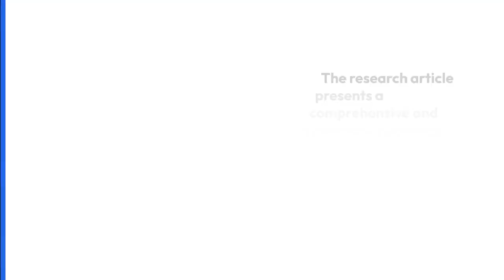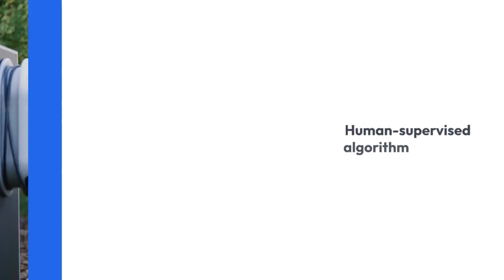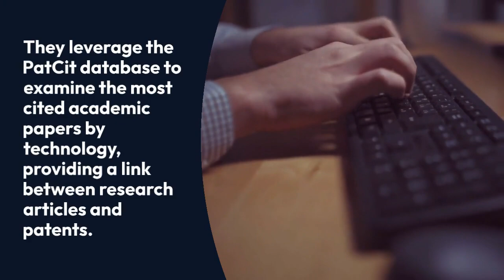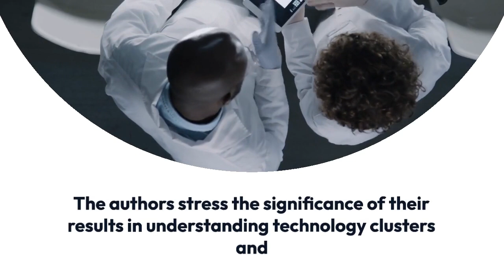Revolutionizing Patent Landscaping: A Human-Supervised AI Approach to Identify Tech Clusters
The recent paper published in PLOS ONE presents a novel approach for efficiently retrieving a substantial number of patents related to specific technologies. The authors enhance an automated patent landscaping algorithm by incorporating a manageable amount of human supervision to enhance result accuracy and consistency. The effectiveness of the approach is demonstrated through ...